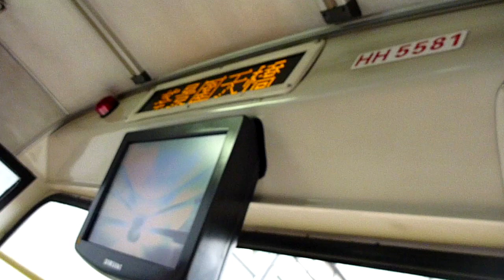[屯公油柑頭段上斜系列39] 3AD20 - HH5581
Dennis Dragon 12M
Cummins M11-235E21
Voith DIWA863.3
Duple Metsec
路線：69M
載客率：~65%
與同類表現相比：有力
司機碌車：否